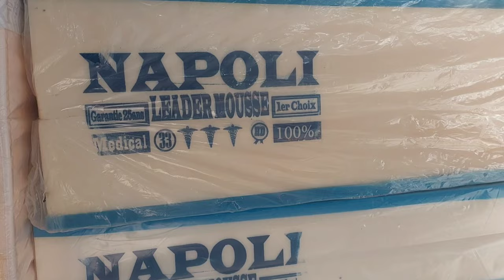مراة وقادة غانوقف على كولشي بيدي❤️طلعتها بالصلاة على النبي شحال عجبكم الحال🙏🏻روتين متول بحداكتو 💪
رقمي  لتوصل فيها وتساب 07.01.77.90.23